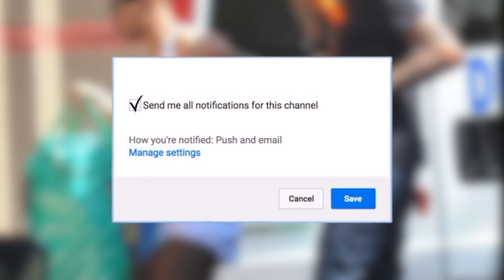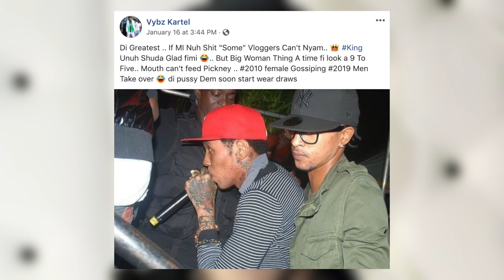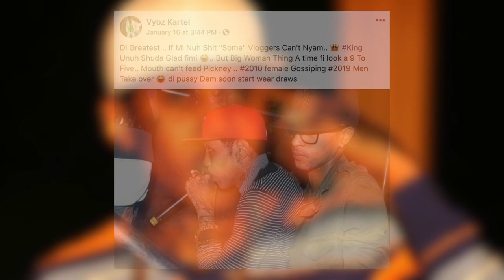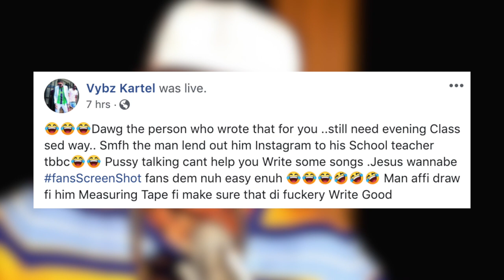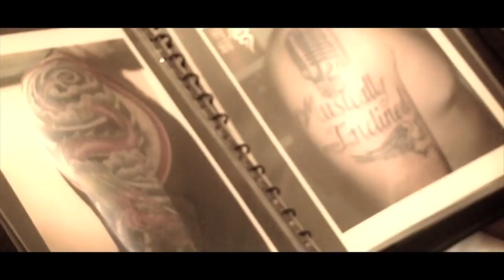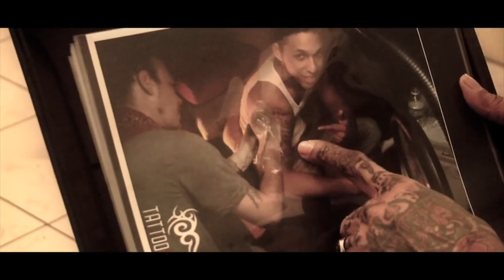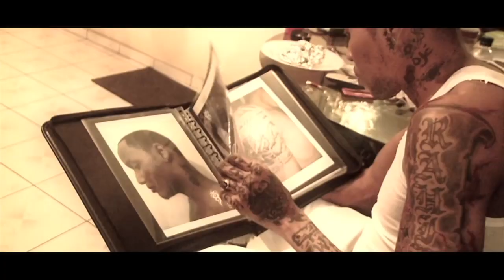Vybz Kartel DISS "Some" Vlogger & Also Address Mavado